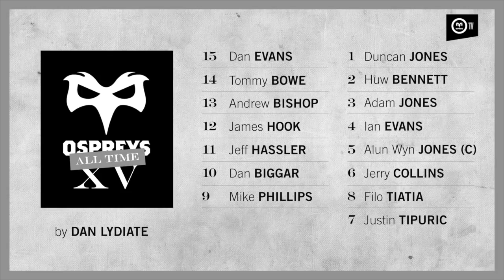Ospreys TV: Dan Lydiate's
The latest player to take time out from training to select his OspreysAlltimeXV is back rower Dan Lydiate.

Sign up for 2018/19 now at membership.ospreysrugby.com and get a full season of rugby from just 195